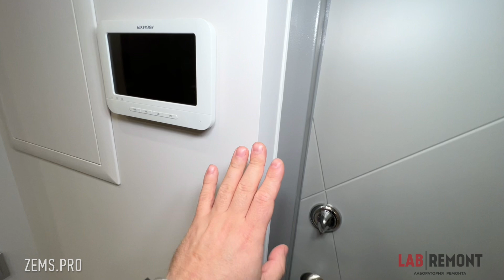Обзор шикарной прихожей | ремонт квартир в Москве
Чубаров Николай | LabRemont

Работаем в СПб, Москве, Ростове, Краснодаре, Сочи, Минске, Воронеже, ЧР, Новороссийск, Махачкала, Анапа, Геленджик
🔹Гарантия на ремонт 5 лет
🔹Личная ответственность